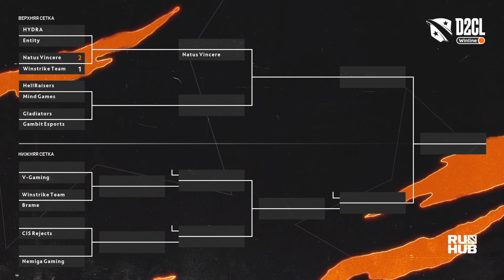Mind Games vs HellRaisers, Winline D2CL 2022 Season 7, bo3, game 1 [Eiritel & Maelstorm]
Mind Games (7jesu, fn, Petushara, Bignum, Slayer)
vs
HellRaisers (watson, re1bl, Limitless, Gilgir, malady)